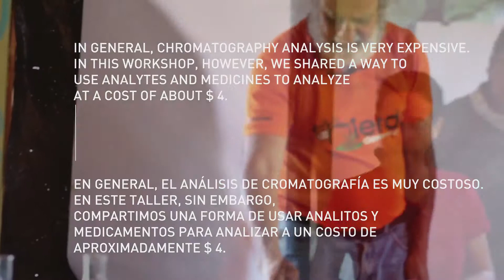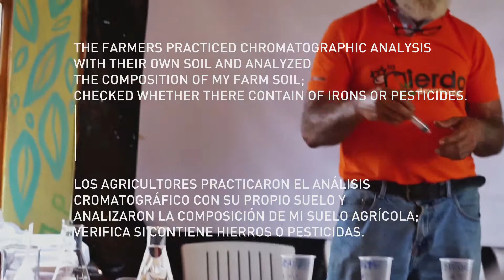[prism] Workshop for Sustainable coffee farming #3 -Chromatographic Analysis